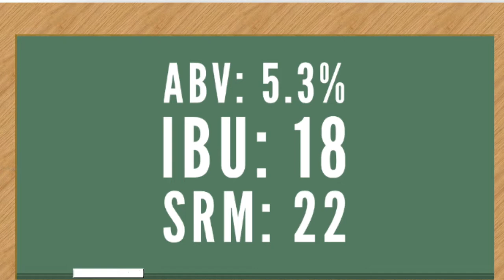Platt's Beer of the Week: Alaskan Amber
This week we head north to Alaska and try a beer from the state capitol Juneau.

Beer in video: Alaskan Brewing Amber